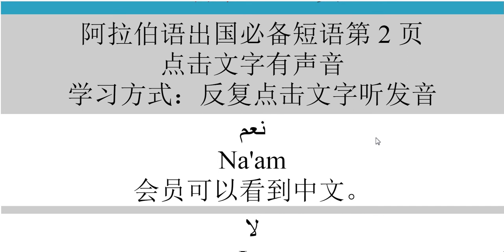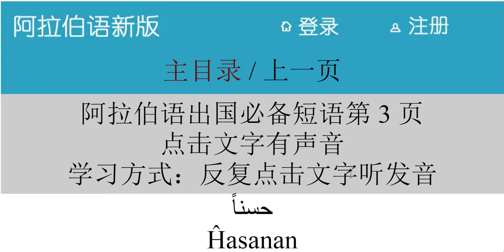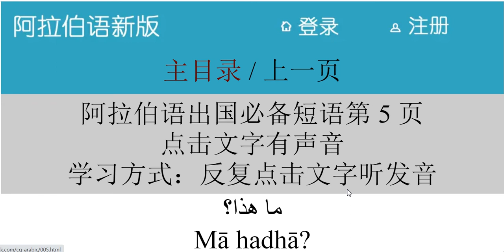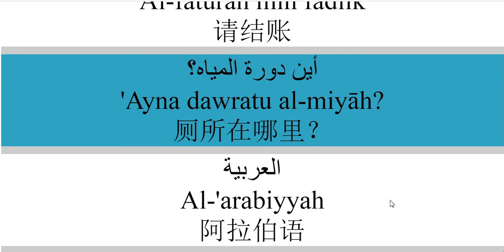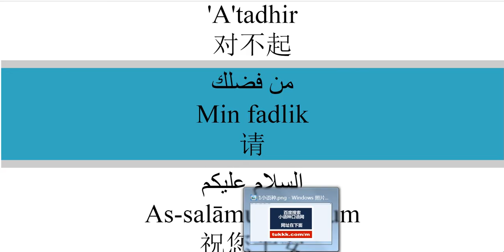阿拉伯语二万句学习网站